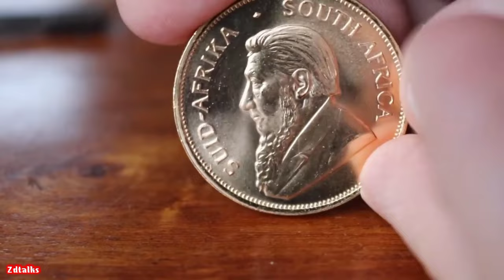𝐁𝐀𝐍𝐊 𝐓𝐄𝐋𝐋𝐄𝐑 𝐉𝐎𝐁 𝐃𝐄𝐒𝐂𝐑𝐈𝐏𝐓𝐈𝐎𝐍, 𝐁𝐀𝐍𝐊 𝐓𝐄𝐋𝐋𝐄𝐑 𝐒𝐀𝐋𝐀𝐑𝐘, 𝐁𝐀𝐍𝐊 𝐓𝐄𝐋𝐋𝐄𝐑 𝐉𝐎𝐁 𝐑𝐎𝐋𝐄, 𝐁𝐀𝐍𝐊 𝐓𝐄𝐋𝐋𝐄𝐑 𝐇𝐃𝐅𝐂 𝐁𝐀𝐍𝐊 𝐙𝐃𝐓𝐀𝐋𝐊𝐒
𝐁𝐄𝐒𝐓 𝐂𝐎𝐌𝐌𝐔𝐍𝐈𝐂𝐀𝐓𝐈𝐎𝐍 𝐒𝐊𝐈𝐋𝐋𝐒 𝐄𝐁𝐎𝐎𝐊 𝐅𝐎𝐑 𝐏𝐕𝐓 𝐁𝐀𝐍𝐊𝐒

𝐈𝐍𝐒𝐓𝐀𝐆𝐑𝐀𝐌 𝐇𝐀𝐍𝐃𝐋𝐄 !
𝐙𝐃𝐓𝐀𝐋𝐊𝐒